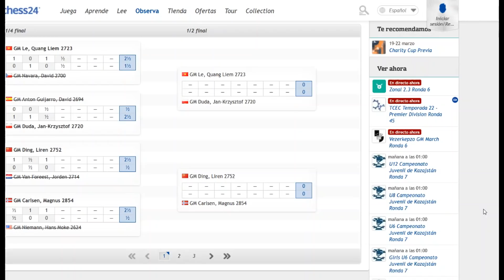EL CAMPEÓN MUNDIAL GANA MUY FÁCIL AL AJEDREZ 😎: Carlsen vs Niemann (Charity Cup, 4tos de final)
Partida disputada en el Torneo "Charity Cup", 4tos de final, entre Magnus Carlsen y Hans Niemann, donde se juega una Apertura Italiana, Variante del Giuoco Piano. Este evento va en ayuda de los niños de Ucrania. ¡El campeón mundial gana muy fácil al ajedrez!